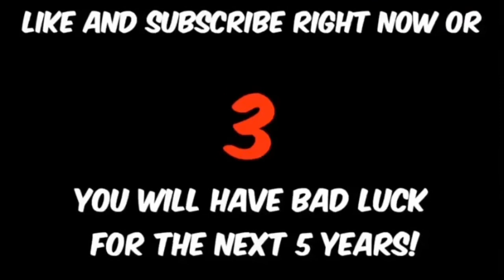Try Not To Laugh 😂😂